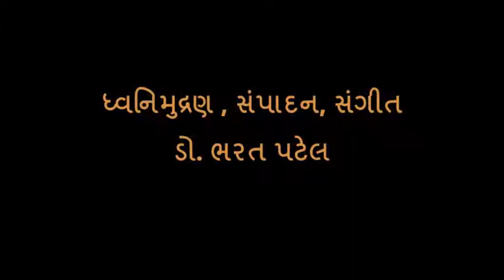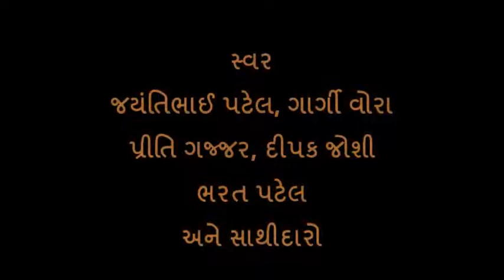નરસૈંયો ભક્ત હરિનો-02 I આકાશવાણી રાજકોટ I